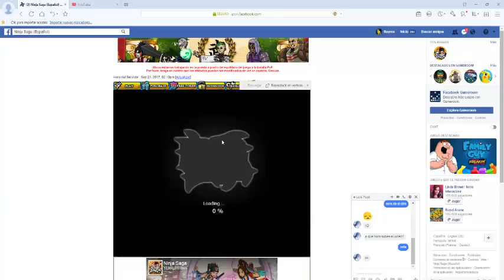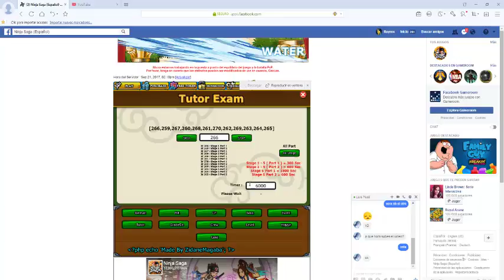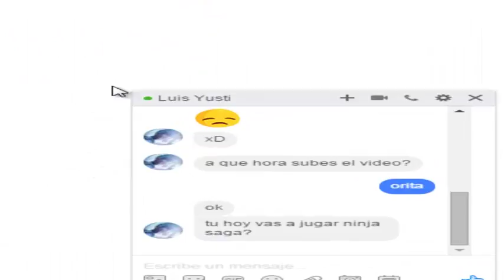hack de NINJA SAGA examenes lv80 - by: ReYreX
link de la data